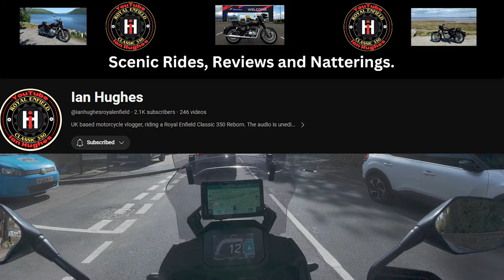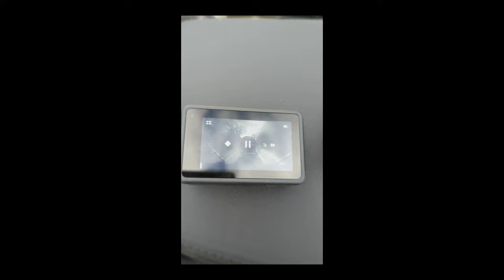Black Dog | Honda XL750 Transalp | Year 3?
Welcome to "Black Dog | Honda XL750 Transalp | Year 3?" I was supposed to head down to West Bay but was too busy talking and didn't even think about where I was going and so ended up at Coney's Castle which would have been my destination at the end of May to "celebrate" or commiserate the beginning of 3 years of youtube torment.

Content has been a bit thin on the ground the last few weeks, simply put I've really not been my usual "happy go lucky" self (😂). Suffering from a depressive low that robbed me of all desire to do the things I normally enjoy and this made it even harder to get out on the bike. I did go out 2 weeks ago but, as is often the case with Motovlogging, the sound let me down - the wireless mic intermittently dropping leading to nothing but wind noise, then cutting back in to a nice, solid high pitched tone. As you can imagine, this did nothing to lift my apathy.

I intend to get back to a weekly slot [I apologise in advance as I'm sure you were enjoying the peace and quiet] but it might take a week or two to get back in the swing.